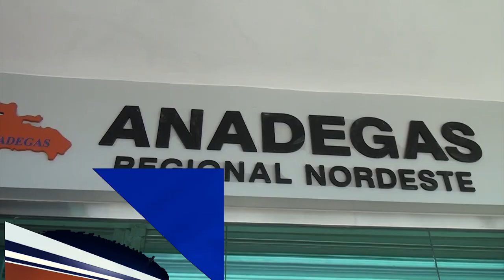ANADEGAS anuncia no venderá combustible este jueves en el Nordeste